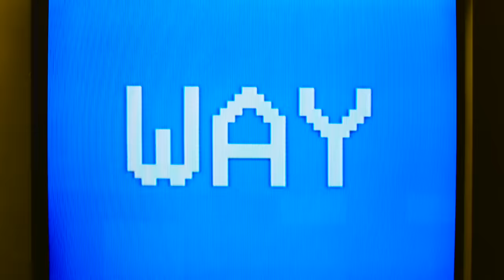Hare Squead - Long Way To Go (Official Video)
Shot by Ben Doyle, Directed by Ed Moustafa